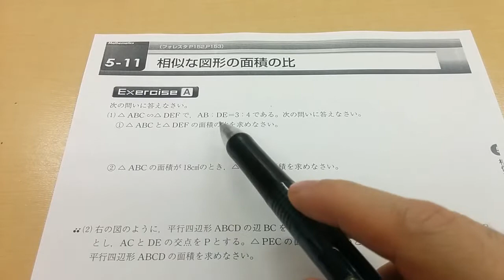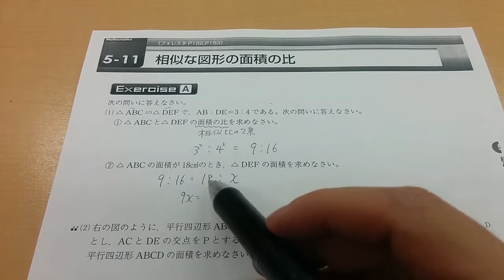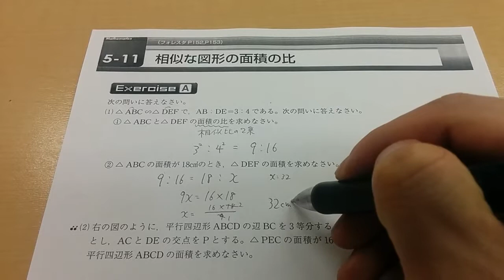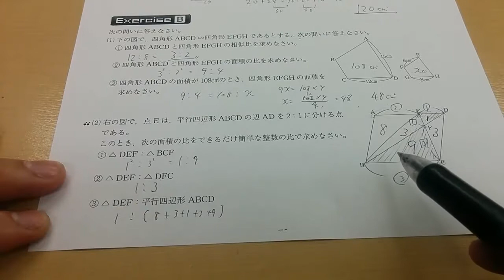相似な図形の面積の比